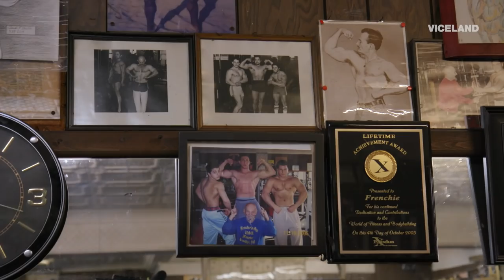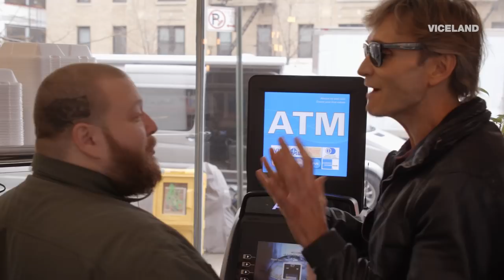Pumping Iron with Action Bronson and John Basedow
Action Bronson and Mayhem head over to Frenchie's Gym to burn some calories before having a Dominican food feast.